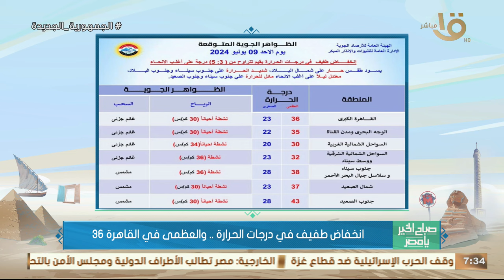أكثر من 40 درجة على القاهرة.. تفاصيل أكثر عن موجة جديدة من ارتفاع درجات الحرارة ذروتها نهاية الأسبوع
صباح الخير يا مصر | أكثر من 40 درجة على القاهرة.. تفاصيل أكثر عن موجة جديدة من ارتفاع درجات الحرارة ذروتها نهاية الأسبوع